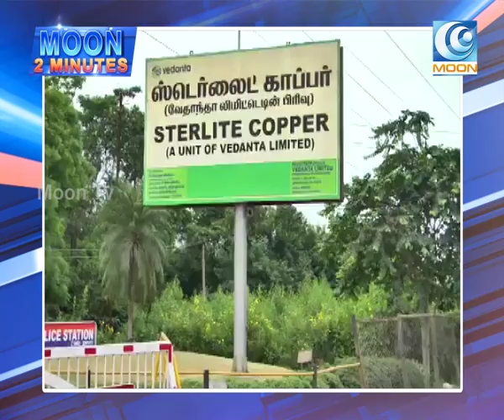பிரதமர் மோடி தமிழகம் வருகிறார்... I PM Modi I Election 2019 I MOON TV